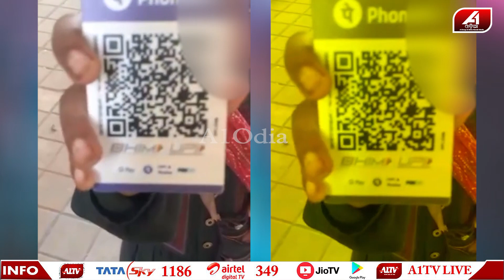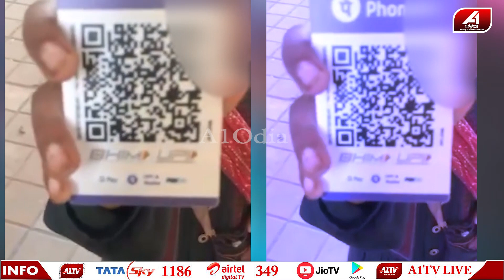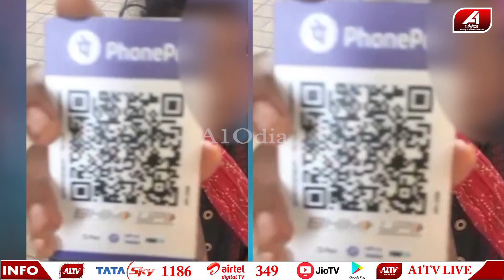ମୁଁ ପଇସା ନେବିନି ମୋତେ ଅନଲାଇନରେ ଭିକ ଦିଅ | VIRAL VIDEO | @A1odia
A1 ODIA | ODISHA NEWS | ODIA NEWS | VIRAL VIDEO |

🔆MORE UDATE🔆